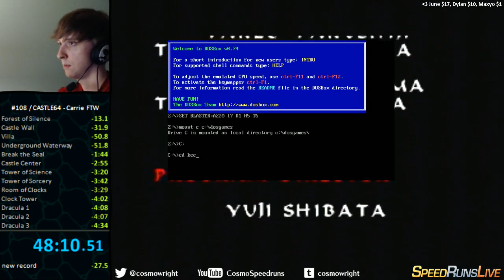Castlevania 64 - Carrie - 48:10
Castlevania 64 FAQ by Cosmo

Whats the world record?

Why Carrie?

- she is a bit faster, can do more sequence breaks, has a better main weapon, and has different stages from Reinhardt.

Is this on emulator?

- no, this is on N64.
- sadly due to the state of N64 emulation, and the extreme lag present in this game on actual hardware, you need an actual cart to do 'legit' speedruns for this game. emu times are completely incomparable to console here.
- there is no VC rerelease of this game.

Why not Japanese version?

- I don't have it. It's probably faster by a little bit.
- However make sure if you do buy this game to get the 1.0 version. It has no letter on the engraving on the back of the cart. 1.0 lets you do some sequence breaks like the midair jump in Forest of Silence.

What are the red jewels?

- Ammo for subweapons (holy water, crosses)

Why do you use the moon and sun cards?

- You are weaker the closer it is to midnight. Also there are some doors and events that can only be opened or triggered at certain times. Vampires also have double HP between 7pm and 5am.

- Sorry you don't like it :(. for more speedrun streams to find something you might enjoy more.
- I'm running this game in preparation for SGDQ, which is a marathon for charity later this month in Denver. I will be racing neskamikaze.